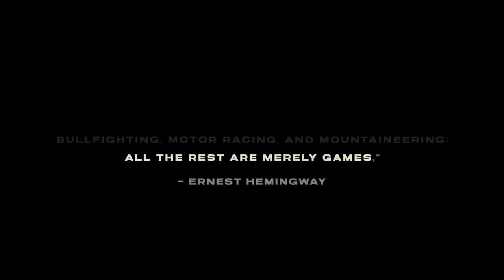DIRT: THE LAST GREAT AMERICAN SPORT Sponsored By NOS Premiering In May On Fox Sports 1, FloRacing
DIRT: THE LAST GREAT AMERICAN SPORT sponsored by NOS premieres Tuesday, May 16 on Fox Sports 1 and Wednesday, May 17 on FloRacing.